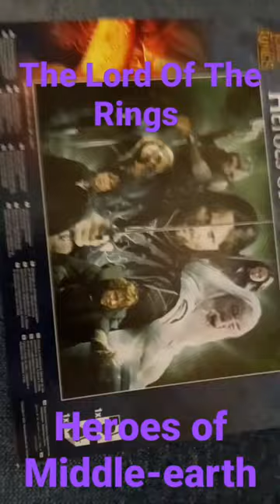LOTR 1000 Piece puzzle Complete